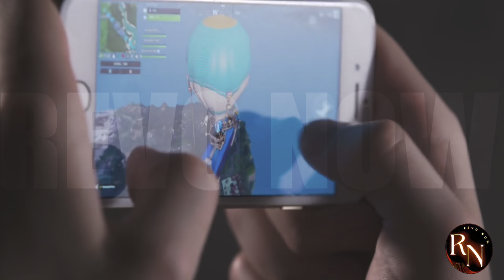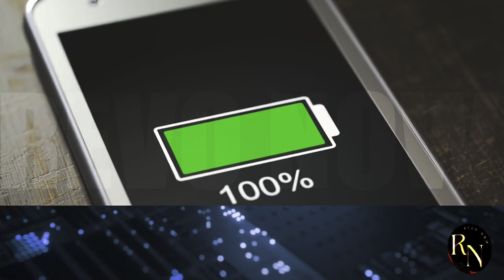Xiaomi CRUSHES It With CHINA's FIRST 3nm System-on-a-Chip!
Get ready to witness a technological revolution! Xiaomi has just unveiled China's very first 3nm system-on-a-chip, and it's a game-changer! This groundbreaking innovation is set to take the tech world by storm, offering unparalleled performance, power efficiency, and capabilities that will redefine the future of smartphones and beyond. In this video, we'll dive into the details of this remarkable achievement, exploring the features, specifications, and implications of this 3nm SoC. Join us as we explore the exciting possibilities that this cutting-edge technology has to offer!